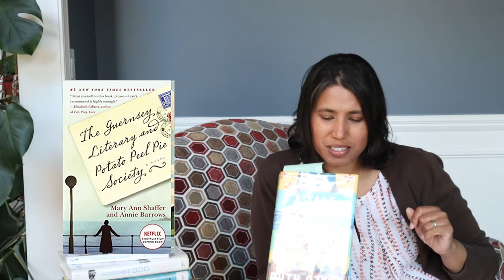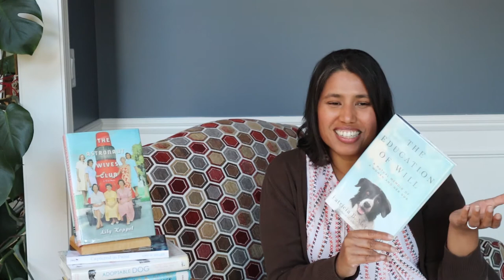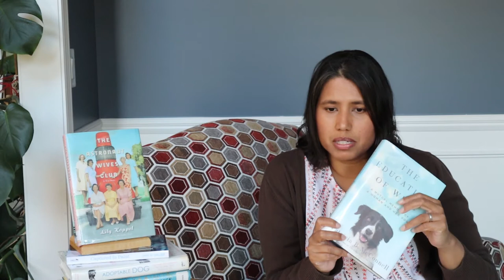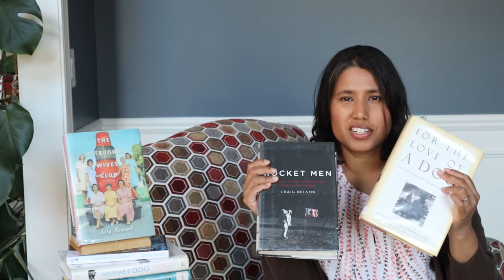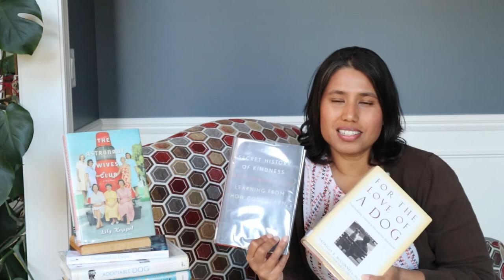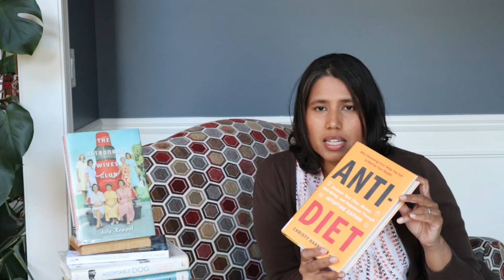Books to read in May - A Tale for the Time Being and a review of The Astronaut Wives Club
Are you following the advancements in space exploration?  Did you watch the first flight on Mars?

You will enjoy this video by Lily Koppel narrating the the events that led to the first man on the moon and the wives who made their husbands career ambitions materialize

Here are the list of books I will be reading in May.  Wish me luck:

The Education of Will by Patricia B. McConnell PhD

For The Love of A Dog by Patricia B. McConnell PhD

The Secret History of Kindness by Melissa Holbrook Pierson

I forgot about a special book that I am also reading.  It could be a tear-jerker
The Dog Who Danced by Susan Wilson

Happy reading!